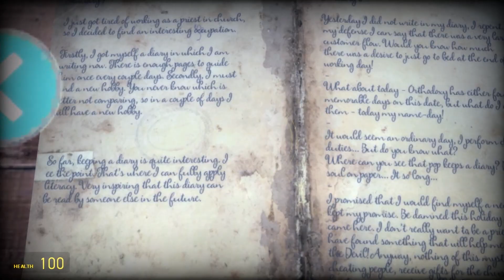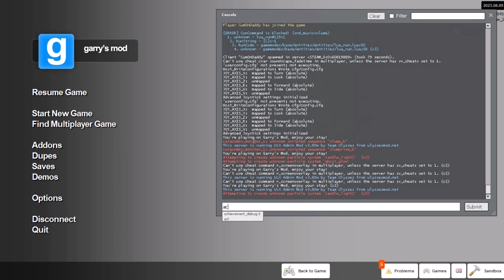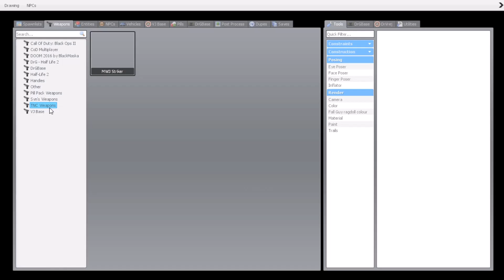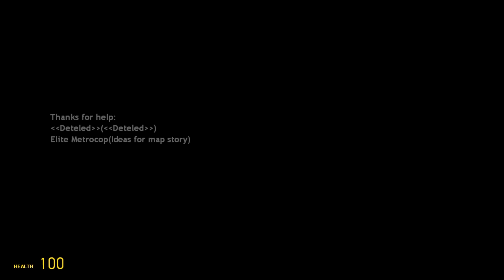The Church of Bogvet | Gmod The Village 2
Song for outro:
Toby Tranter - Cyberspaced